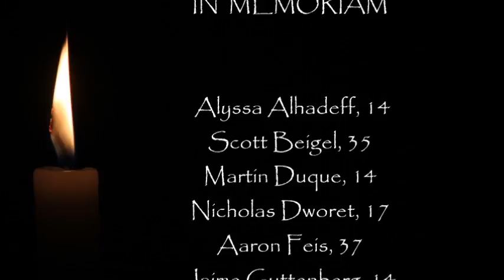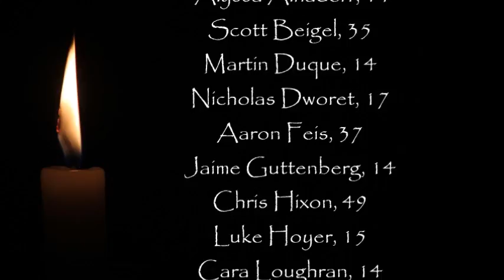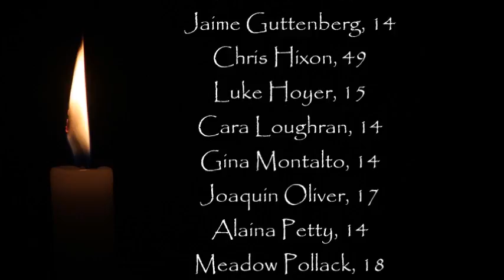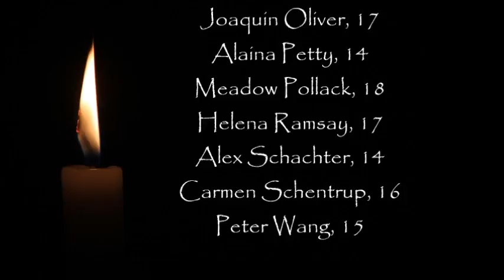IN MEMORIAM: Marjory Stoneman Douglas High School | February 14, 2018 [HD]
IN MEMORIAM

Alyssa Alhadeff, 14
Scott Beigel, 35
Martin Duque, 14
Nicholas Dworet, 17
Aaron Feis, 37
Jaime Guttenberg, 14
Chris Hixon, 49
Luke Hoyer, 15
Cara Loughran, 14
Gina Montalto, 14
Joaquin Oliver, 17
Alaina Petty, 14
Meadow Pollack, 18
Helena Ramsay, 17
Alex Schachter, 14
Carmen Schentrup, 16
Peter Wang, 15

Marjory Stoneman Douglas High School

Dallas Chamber Choir
"Vocalise" from CD album, "Love Manifested"
Arranged by Tanner Wilemon for mixed voices, piano, cello
World premiered at Mesquite Arts Center, 12/08/2017

Jon L. Culpepper, Founding Artistic Director & Conductor
Jordan Peek, Piano
Marie-Thaïs Levesque Oliver, Cello